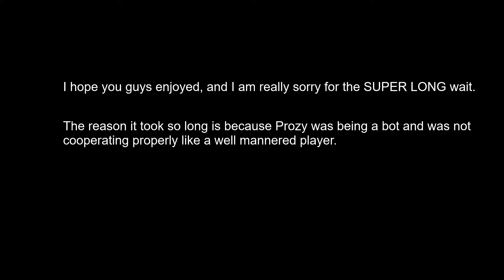Goosebumps 🕷️ Fortnite Triotage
Hey guys, this is my third montage/duotage/triotage.
I really hope you guys enjoy this triotage.

Edited by- Me (Coteriea)
Clips by- Prozy and Hypomodz

Also Hypomodz put our names at the bottom.